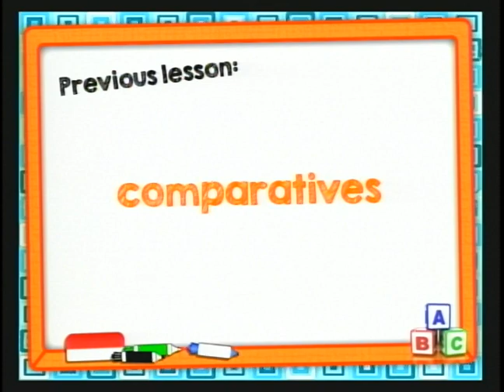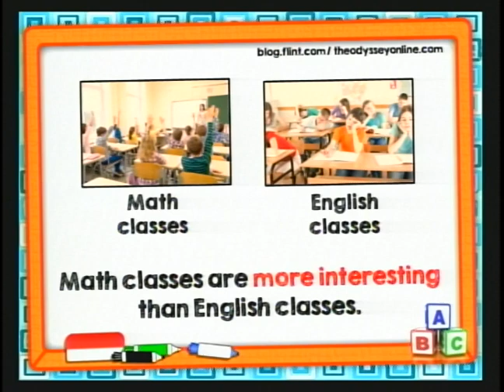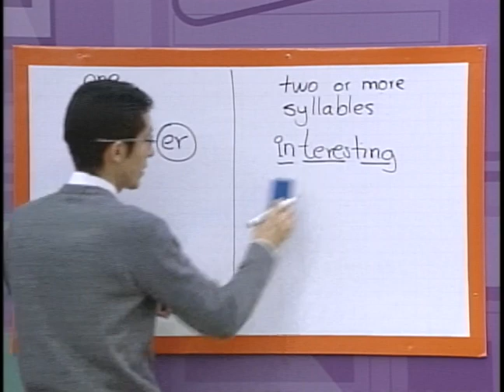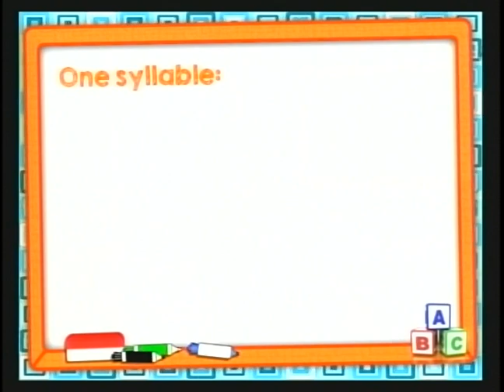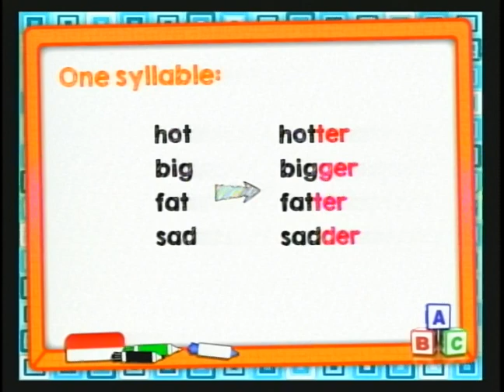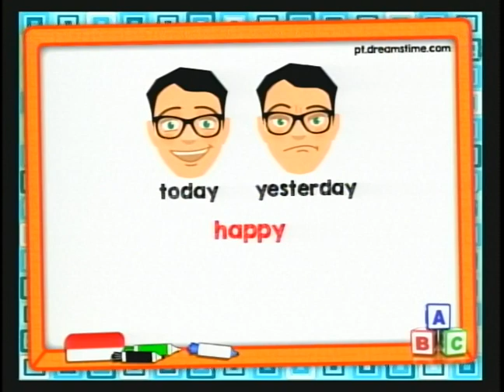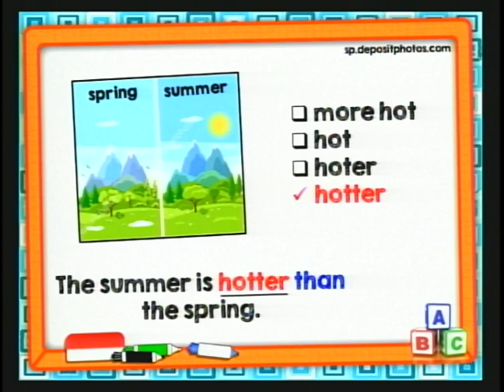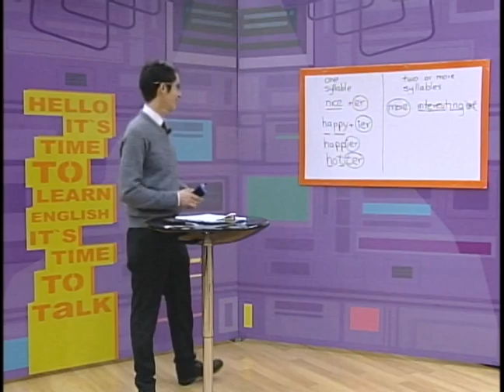LESSON 193: COMPARATIVES PART 2